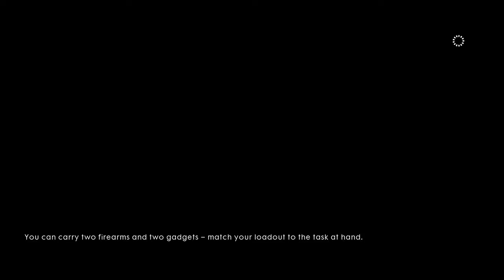Battlefield 1: War Stories-Through Mud And Blood Pt 5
Today's episode, we went through fog to find the exit while invading the German camps